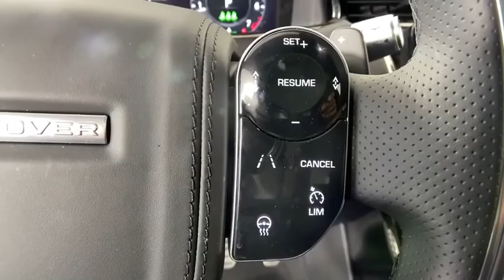2020 Land Rover Range Rover Evoque Gwinnett, Norcross, Duluth, Lawrenceville, Roswell, GA G1924L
Firenze Red Metallic Used 2020 Land Rover Range Rover Evoque available in Gwinnett, Georgia at Hennessy Jaguar Land Rover Gwinnett. Servicing the Norcross, Duluth, Lawrenceville, Roswell, GA area.
2020 Land Rover Range Rover Evoque Dynamic - Stock#: G1924L - VIN#: SALZL2GX6LH043074

2020 Land Rover Range Rover Evoque Dynamic **Certified w/ a 5-year/100,000 mile warranty!**, **CarFax 1-Owner!**, **Large Selection of Service Loaners available!**, **We pay top dollar for trades!**, **Call now for details!**, 16-Way Heated/Cooled Front Seats w/Memory, 825 Watt Meridian Surround Sound System w/14-Spkr, Adaptive Cruise Control w/Stop & Go, Air Quality Sensor, Blind Spot Assist, Cabin Air Ionization, Car Care Kit, Clearsight Interior Rear View Mirror, Cold Climate Convenience Package, Configurable Ambient Interior Lighting, Drive Package, Ebony Suedecloth Headlining, Fixed Panoramic Roof, Front Fog Lights, Full Extended Leather Upgrade, Garage Door Opener (HomeLink), Head-Up Display, Heated Steering Wheel, Heated Washer Jets, Heated Windshield, High Speed Emergency Braking, Leather Steering Wheel w/Atlas Bezel, SiriusXM Satellite Radio & HD Radio, Wheels: 20 5 Split-Spoke w/Gloss Black Finish.brbrSave $$$$ on this Service DEMO Special! Our Land Rover Service DEMO's are among the newest and cleanest vehicles you'll find in the pre-owned market! In addition to being a DEMO, this vehicle is also Certified with a 100,000 mile warranty! Unlike most manufacturers, all warrantable repairs require absolutely no deductible and the warranty is fully transferable! Before gaining certification, this vehicle was obsessively inspected, enduring a 165 point inspection by a team of Land Rover Trained Technicians, to ensure it meets our high standards! This Certified Land Rover has been reconditioned with 100% Genuine Land Rover Parts and includes a 24/7 Land Rover Roadside Assistance Plan! *All Certified are valid from the original in-service date or 100,000 miles, whichever comes first.brbrWelcome to Hennessy Jaguar Land Rover Gwinnett, one of the original 35 Land Rover Dealerships in the United States! We have a strong and committed sales staff with many years of experience satisfying our customers' needs. Feel free to browse our inventory online, request more information about vehicles, set up a test drive or inquire about financing! If you don't see what you are looking for, click on CarFinder, fill out the form, and we will let you know when vehicles arrive that match your search! We look forward to serving you! We are a proud part of the Hennessy family, the most trusted name for luxury vehicles in metro Atlanta for over 50 years! Hennessy operates 14 dealerships in the Atlanta market, which provides us with access to an over 2,500 vehicle network! No matter what you are interested in, we can help!
Navigation system: InControl Navigation Pro,Cold Climate Convenience Package,Drive Package,180 Watt Range Rover Sound System w/6-Speakers,6 Speakers,825 Watt Meridian Surround Sound System w/14-Spkr,AM/FM radio,Radio data system,Radio: Touch Pro Duo Infotainment w/Navigation,SiriusXM Satellite Radio & HD Radio,Air Conditioning,Automatic temperature control,Cabin Air Ionization,Front dual zone A/C,Rear window defroster,Head-Up Display,Memory seat,Power driver seat,Power steering,Power windows,Remote keyless entry,Steering wheel memory,Steering wheel mounted audio controls,Four wheel independent suspension,Leather Steering Wheel w/Atlas Bezel,Speed-sensing steering,Traction control,4-Wheel Disc Brakes,ABS brakes,Dual front impact airbags,Dual front side impact airbags,Emergency communication system: InControl Protect,Front anti-roll bar,Low tire pressure warning,Occupant sensing airbag,Overhead airbag,Rear anti-roll bar,Fixed Panoramic Roof,Power Liftgate,Blind Spot Assist,Brake assist,Electronic Stability Control,Exterior Parking Camera Rear,Auto High-beam Headlights,Delay-off headlights,Front Fog Lights,Fully automatic headlights,Rear fog lights,Panic alarm,Security system,Adaptive Cruise Control w/Stop & Go,Speed control,Auto-dimming door mirrors,Bumpers: body-color,Heated door mirrors,Power door mirrors,Spoiler,Turn signal indicator mirrors,14-Way Front Bucket Seats w/Memory,16-Way Heated/Cooled Front Seats w/Memory,Air Quality Sensor,Android Auto,Apple CarPlay,Auto-dimming Rear-View mirror,Car Care Kit